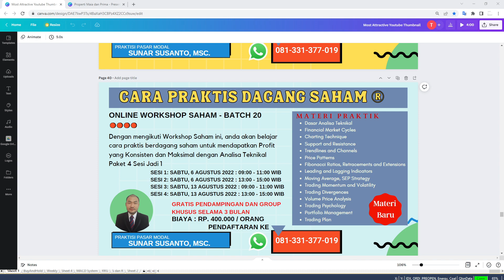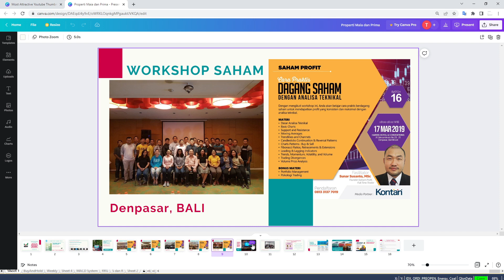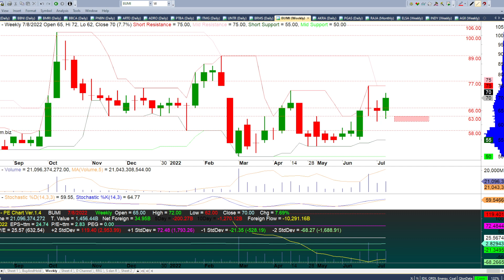Analisa Saham Batu Bara ADRO PTBA ITMG UNTR BRMS BUMI 11 Juli 2022 15 Juli 2022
Chapters:
00:00 - Intro Analisa / Rekomendasi Saham Mingguan
00:21 - Event Edukasi
02:08 - Analisa Saham ADRO
04:56 - Analisa Saham PTBA
07:05 - Analisa Saham ITMG
09:04 - Analisa Saham UNTR
13:49 - Analisa Saham BRMS
16:40 - Analisa Saham BUMI